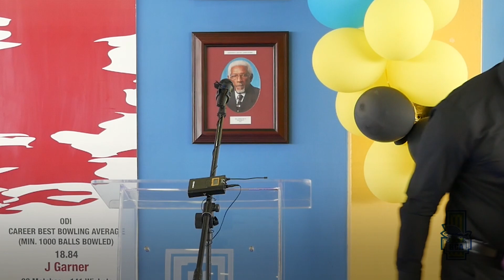BCA Celebratory Luncheon Presentation (Full)